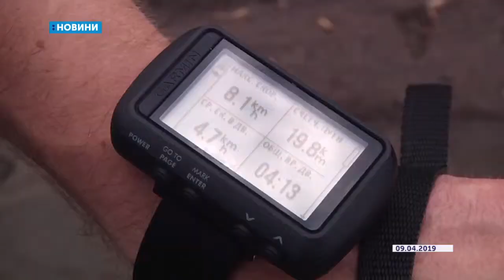10.04.2019. Новини. 08:30